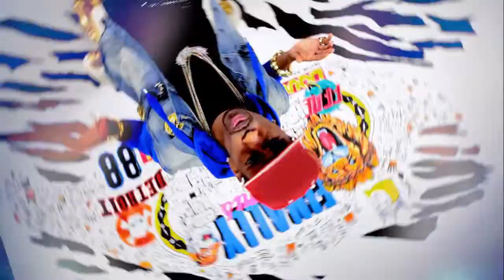Big Sean ft Nicki Minaj Dance A$$ Dj S'mo RMX